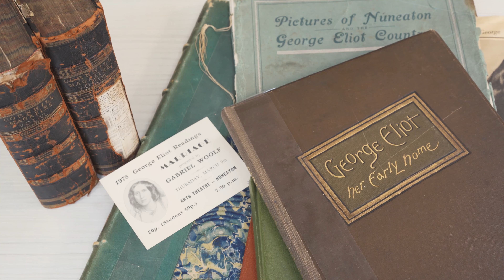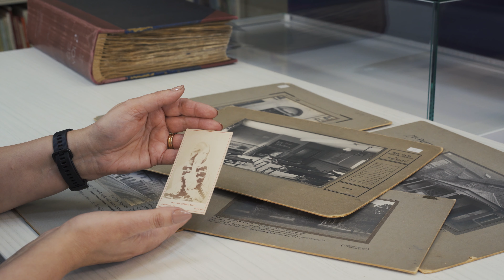George Eliot Collection at Nuneaton Library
Highlights of the George Eliot collection at Nuneaton Library.